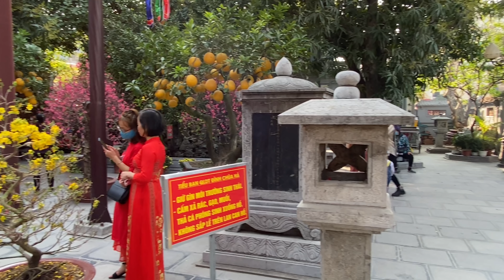SỢ Ế. Các Em Đổ Về Chùa Cầu Duyên Trong Ngày Lễ Valentine.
Hanoi life mong muốn được giới thiệu những hình ảnh chân thực về Hà Nội. Thủ Đô yêu dấu của Việt Nam. Giới thiệu vẻ đẹp Quê Hương Việt Nam qua ống kính camera . Rất mong được giới thiệu tới Quý Cô Chú Anh Chị cùng các Bạn. Mọi thông tin góp ý của Quý Vị xin gửi về tin nhắn Facebook . . Cảm ơn Quý Vị . Chúc Quý Vị có những giây phút thoải mái khi tới với Hanoi life.